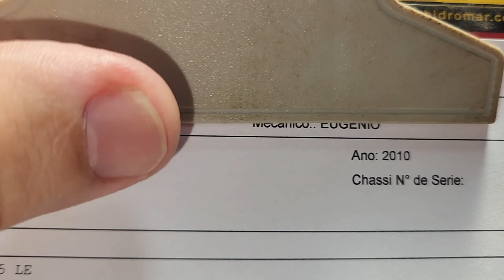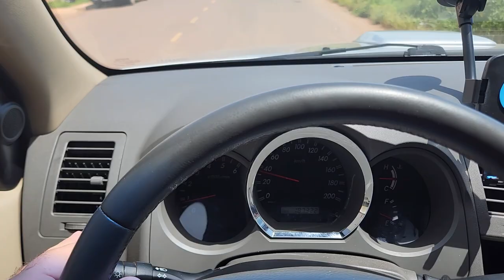EP. 937// Toyota SW4 3.0 2010 Realizando PARTE FINAL da Revisão PÓS COMPRA!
Toyota SW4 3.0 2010, 187 mil km rodados, segunda parte da revisão Pós Compra: Descarbonização!!

Como trocar amortecedor tampa traseira SW4?
Como programar a tampa traseira sw4 para abrir na chave?
Como destravar tampa traseira sw4?
Como usar aparelho para abrir porta eletrônica?
Programar controle alarme toyota hilux sw4 para abrir porta

"embreagem s10"
"melhor mecânica"
"mecânica chevrolet"
"melhor marca óleo s10 5w30"
"como balancear"
"review s10"
"sw4 s10"
"militec funciona"
"serviços toyota"
"oficina toyota"
"o que é hilux garbosa"
"mecânica toyota"
"manutenção toyota"
"restauração hilux"
"hilux antiga"
"diesel 4x4"
"como montar motor diesel"
"diesel 4x4"
"embreagem s10"
"melhor mecânica"